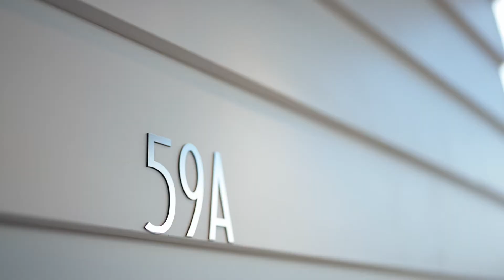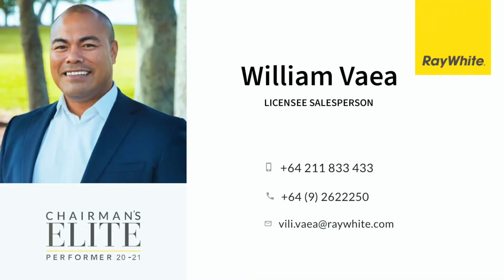59 McKinstry Avenue, Māngere East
RW700KSJA8RERADP